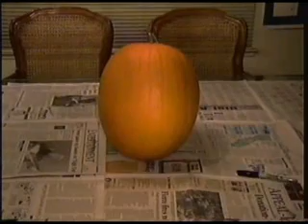Poltergeist Pumpkin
Stop Motion Pumpkin Carving of a paranormal activity.